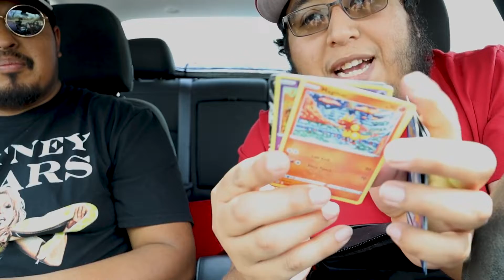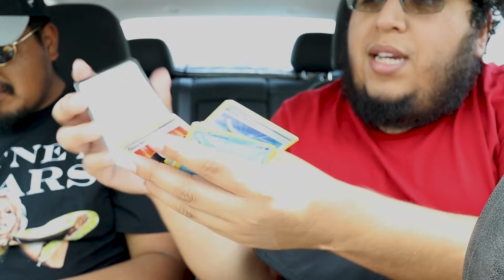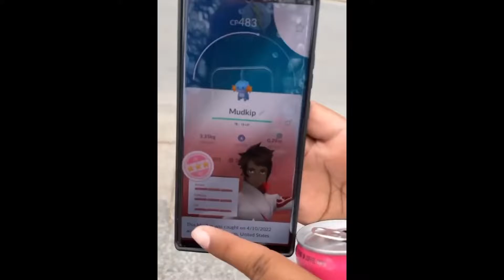Community day classic Mudkip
Hey everyone. Follow us as we go about our days and tell y'all how our community day classic is going.